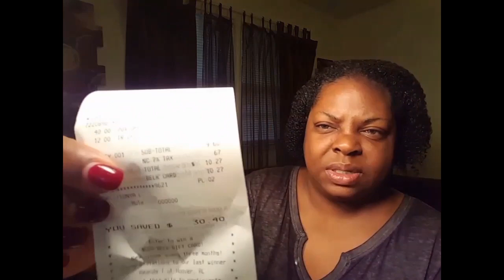Non-stop November#5/The Cross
Loving my new necklace, but another day to pray.